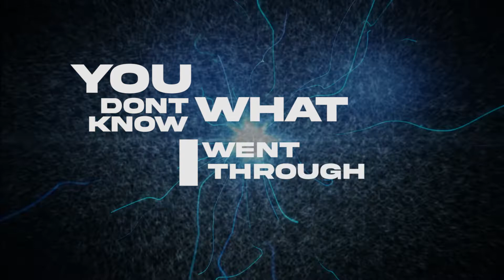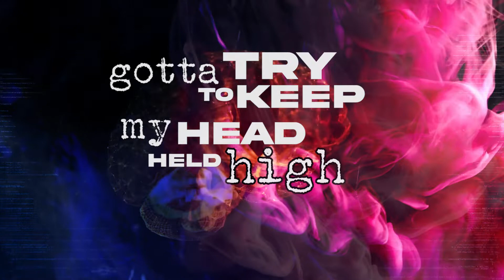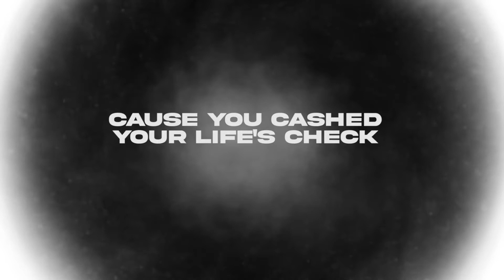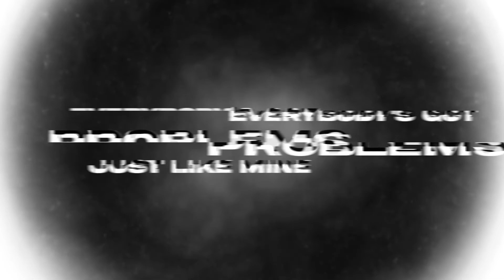Problems - Exentrk, Hollow Tip, Slick Kimp and Don P (Lyric Video)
Song was recorded and released on the Producers Challenge 2 album in 2012. This is the 10 year anniversary lyric video.

Produced by: Chopsidy Entertainment

Chopsidy™ Entertainment

Thanks For The Love Everyone

Lyric Video created by TMS Media & Design, LLC